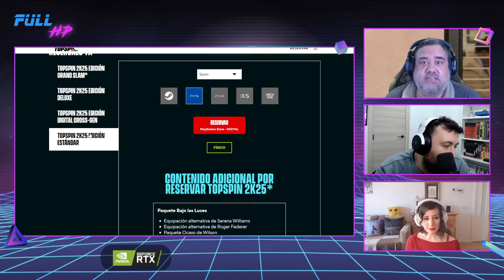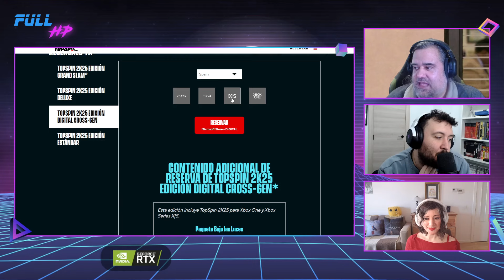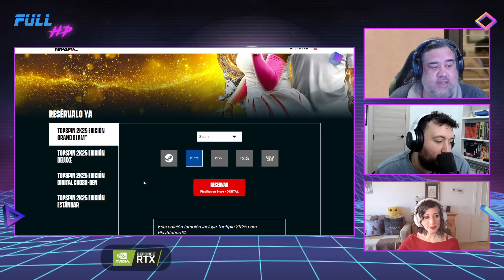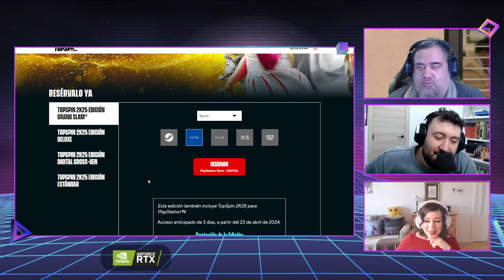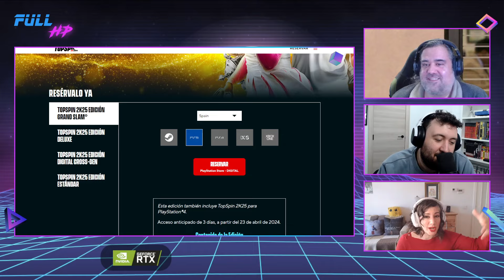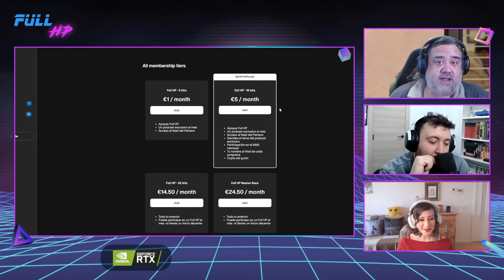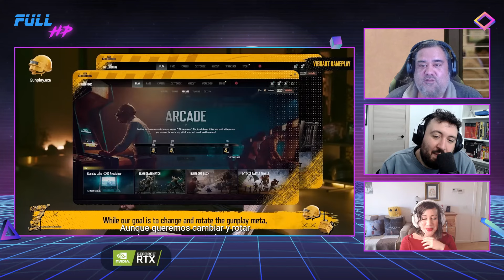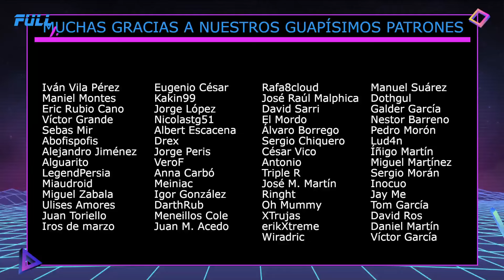FINAL FANTASY 16 en PC está MÁS CERCA de lo que pensamos. TOP SPIN 2K25 tiene FECHA - Full HP 1.203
Martes de mensajes encriptados, como las típicas declaraciones que llegan siempre desde Square Enix. ¿Alguien más necesita un traductor?
Y otras cositas, como la fecha de lanzamiento de Top Spin 2K25, el salto generacional de PUBG, las previews de Rise of the Ronin, el refuerzo de The Pokémon Company, la llegada de Akuma a Street Fighter 6, y el renacer de MultiVersus.

Noticias:
00:00 - Intro
05:01 - LA NOTICIA DEL DÍA: Final Fantasy XVI en PC está más cerca de lo que nos pensamos
20:04 - Top Spin 2K25 revela su fecha de lanzamiento
36:28 - PUBG da un salto generacional
41:45 - Rise of the Ronin es muy Assassin's Creed
51:03 - The Pokémon Company se refuerza
57:58 - Street Fighter 6 muestra a Akuma
01:05:43 - MultiVersus renace
01:13:53 - LA PREGUNTA DEL DÍA: "¿Qué sensaciones os ha transmitido la monetización de Top Spin 2K25?"

¡Utiliza nuestro link de referidos en Amazon!